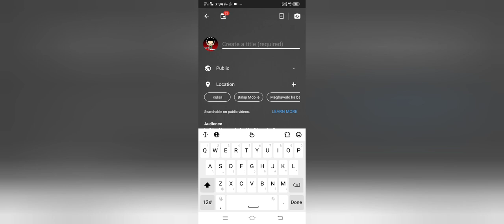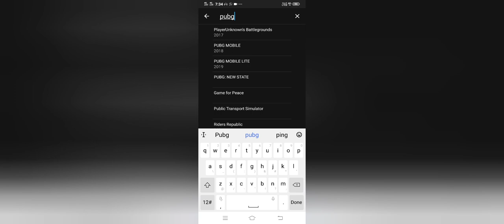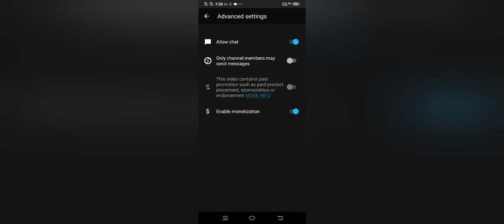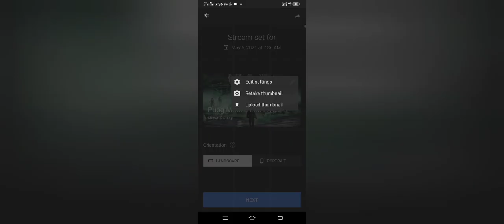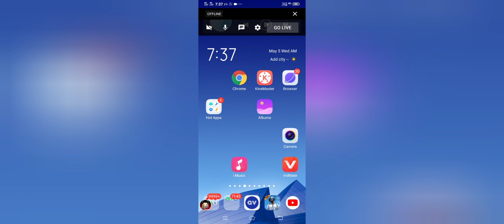How To Live Stream On YouTube MOBILE l How to first Time Live YouTube Gaming Channel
How To Live Stream On YouTube MOBILE

how to YouTube channel live stream
how to new gamer Youtuber live

how to YouTube channel live